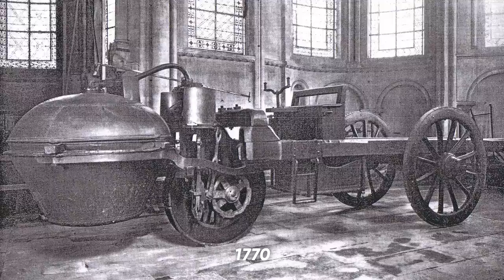Краткая история АВТОМОБИЛЯ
Краткая история – это простой и легкий способ разобраться в любой теме. И сегодня речь пойдет об автомобилях. Машина – вещь удивительная. И не только потому, что без неё не представить современный мир. Но и потому, что машину никто не изобретал. Нет конкретного человека, который нарисовал чертёж целого авто. Все части машины постепенно собирались вместе в знакомый нам автомобиль. Хотите узнать, как это случилось? Тогда не сбавляйте оборотов, мы начинаем.

От создателей ЧТО, ЕСЛИ

Твоя новая энциклопедия! С картинками

Хочешь стать настоящим гением как Тони Старк или Эйнштейн? Тогда ты пришёл по адресу. Здесь мы будем рассказывать сложные вещи простым языком. Как появились тату? Какая компьютерная игра была самой первой? Как создали кино? Это и многое другое можно увидеть здесь. Смотри все ролики "КРАТКОЙ ИСТОРИИ" и стань настоящим супергероем!